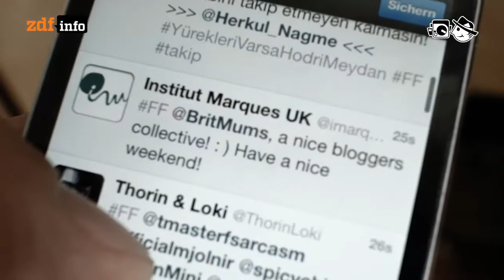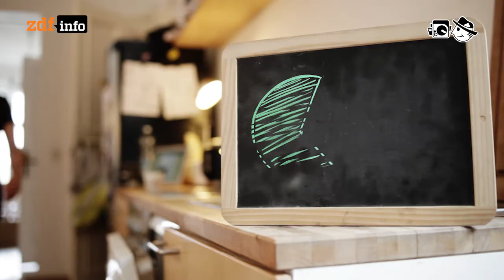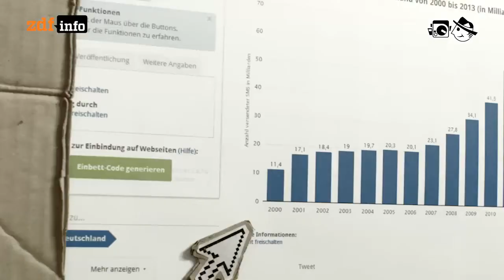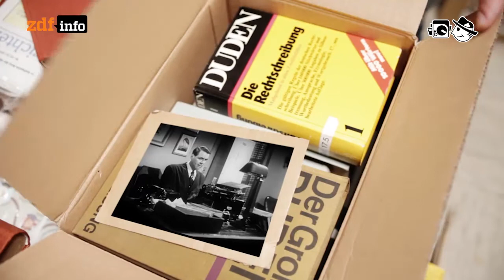Twittersprech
Verkommt die Sprache im Internet?

Autorin: Yvonne App
Schnitt: Michael Fandel
Kamera: Mario Bergmann